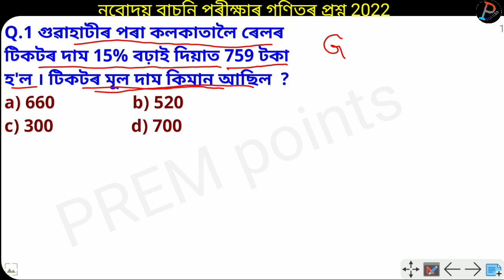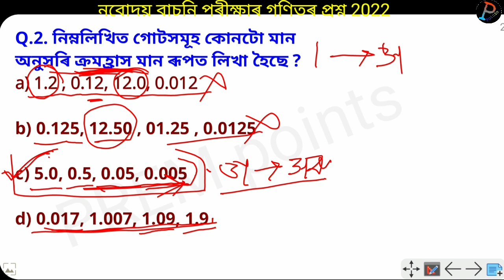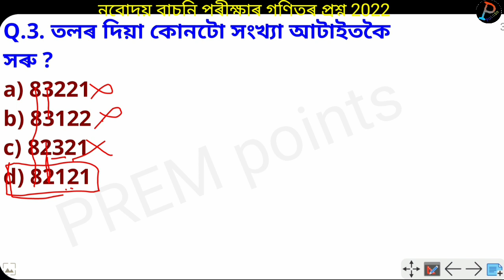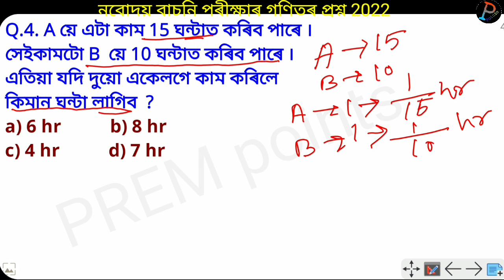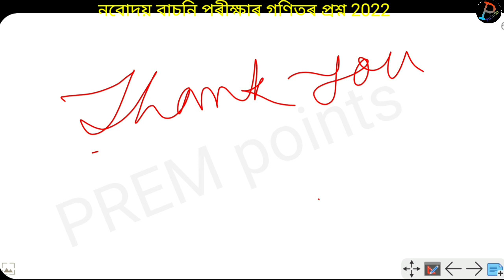Navodaya Entrance Exam Model Maths Questions For Class VI || Assam jnv Exam 2022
Previous Video :-

assam navodaya Previous Questions